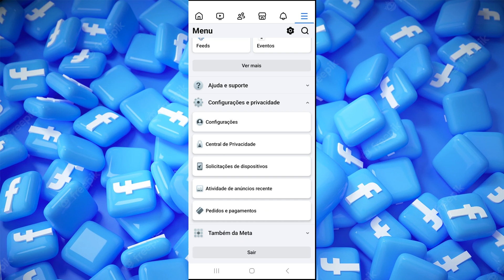COMO MUDAR O IDIOMA DO FACEBOOK PELO CELULAR (atualizado)